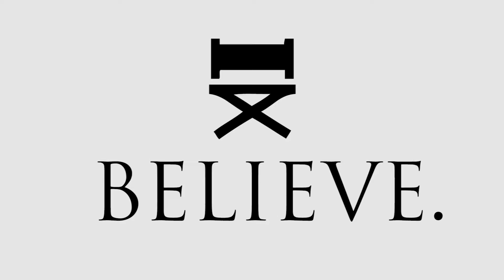Have You Done This?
It's easy to do something once. But what happens when you repeat that action?